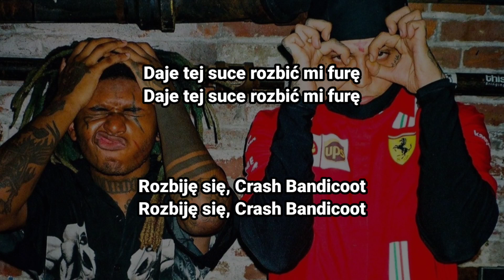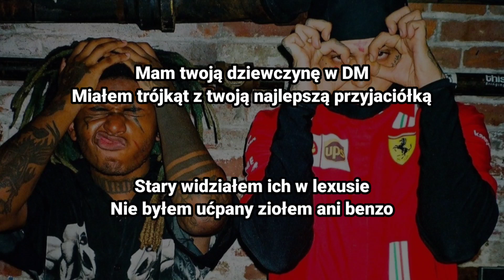SosMula - OUTER SPACE [Tłumaczenie/Po Polsku]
[Oryginalny Tekst]

[Intro]
I know what I said
That's a fuckin' terror, nigga?
Beep, beep, ffr, ffr, beep (Fuck nigga, I ain't cappin')
2200
KLEAN UP KREW
Beep, uh

[Chorus]
She never been to outer space (No-no)
Take that bitch to outer space (Skrrt, skrrt)
Pull up in the Hellcat, hour late (Skrrt, skrrt, skrrt)
Pull up in the Hellcat, hour late (Skrrt, skrrt)
Take that bitch to outer space (Fuck outta here)
Pull up in the Hellcat, hour late (Skrrt)

[Verse 1]
My ex bitch got the sour face (Sleezy)
My new bitch got the powder face (Sleezy)
I sell crack, sell powder, yay (Work)
Let that bitch just try that base (Work)
Let that bitch just drive that Wraith (Skrrt)
Let that bitch just crash my coupe (Skrrt)
I might crash, Crash Bandicoot (Skrrt, skrrt, skrrt)
Let that bitch just wear my chain (Gimme that)
Let that bitch just wear my chain (Splash, splash, splash)
And your BM in my textes
Have a threesome with your best friend (Splash)
Man, I seen them in a Lexus (Fuck outta here)
This ain't BM or them Benzos (No-no)

[Chorus]
She never been to outer space
Take that bitch to outer space
Pull up in the Hellcat, hour late (No-no)
She never been to outer space (Skrrt, skrrt, skrrt)
Pull up in the Hellcat, hour late (Fuck outta here)

[Verse 2]
Met that bitch at Georgia State (Sleezy)
Met that bitch at Florida State (Sleezy, Sleezy)
Took that bitch to Pluto, uh (Skrrt, skrrt, skrrt)
Took that bitch to Martian Mars (Skrrt, skrrt, skrrt)
Pockets on a sumo, uh (Sleezy, Sleezy)
I be drivin' 'Rari cars (Skrrt, skrrt)
On the floor like judo, uh
Fucked that bitch at Mardi Gras (Sleezy, Sleezy)
Shotty make your body fall (Doo-doo-doo-doo)
I ain't got no body guard (No-no)
We be takin' molly raw (Work)
Bitches wanna party hard (Sleezy, Sleezy)

[Outro]
Pull up in the H—
P-P-P-P-Pull up in the Hellcat, hour late

💚Zapraszam do pisania następnych propozycji 💚